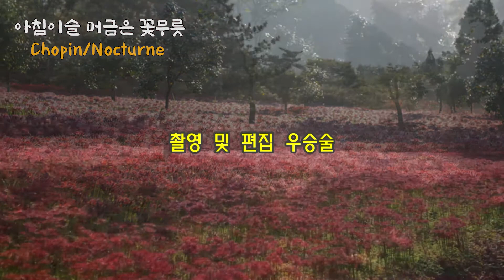아침이슬 머금은 꽃무릇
이른 아침 꽃무릇에 내려앉은 이슬이 보석을 깔아 놓은듯 합니다.
해가 올라 오면 이내 사라지고 마는 이슬
새벽에 달려 간 보람입니다.